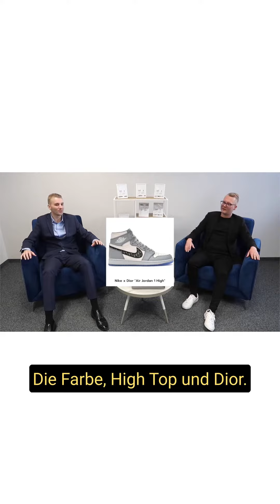GOAT Talk - Sneakers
Die beiden Gründer Stephan und Nico sprechen bei verschiedenen Themen über Ihre Greatest of All Time (GOAT).

Die exklusive Modemarke NSW produziert klimaneutrale Mode im Herzen der Schweiz. NSW denkt Mode grundlegend anders und setzt auf Schweizer Präzision, Schweizer Herstellung und Nachhaltigkeit.